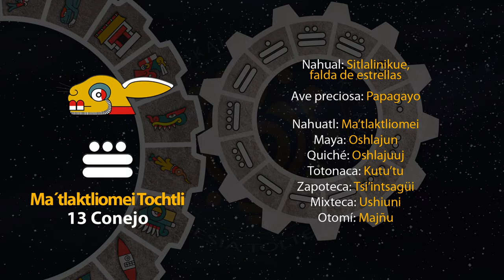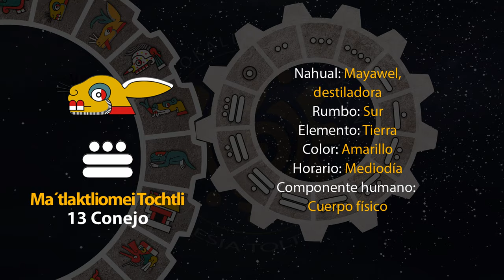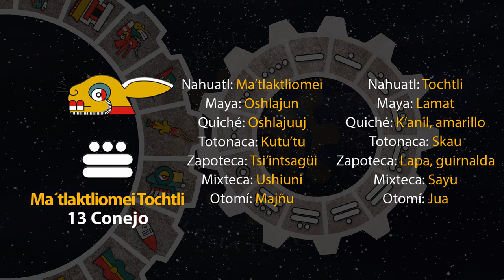El tonal de hoy es "13 Conejo - Ma´tlaktliomei Tochtli" 15/02/24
20 de Iskalli
Año 7 Agua
49 del 19 Atado
5145 del Quinto Sol

15 de febrero de 2024.